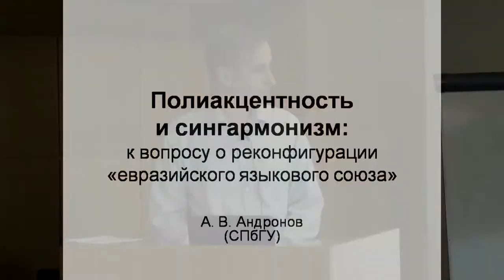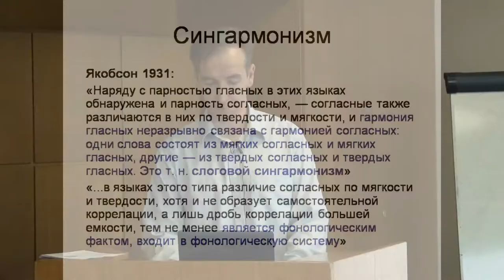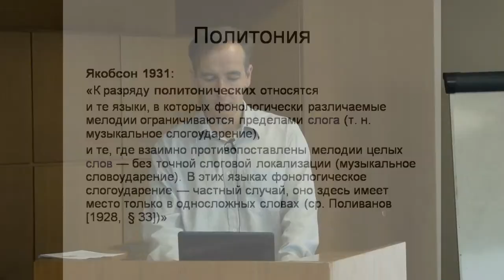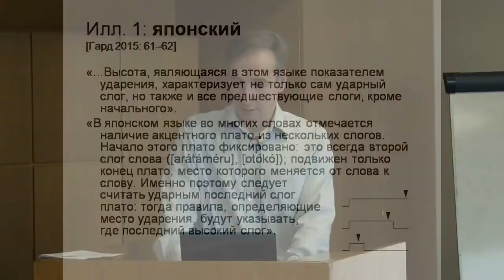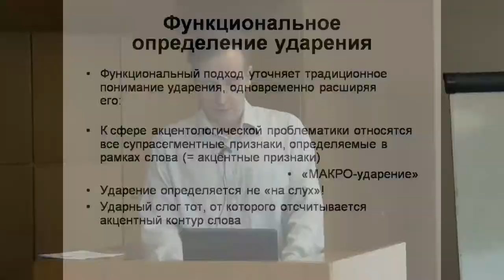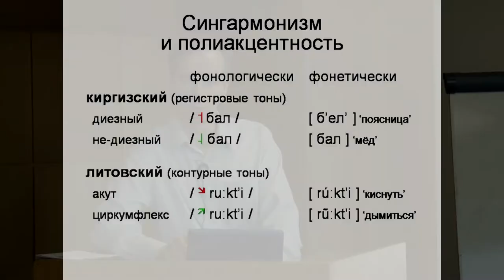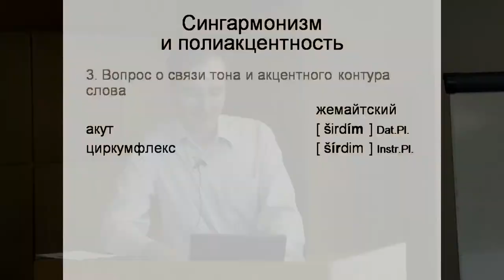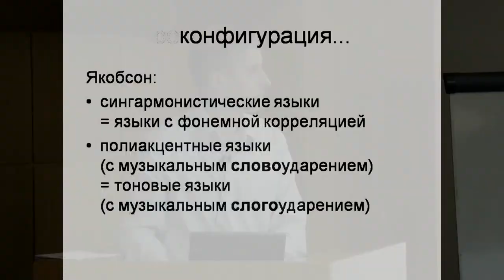Алексей Андронов "Полиакцентность и сингармонизм"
"Живое ТВ" представляет: Алексей Викторович Андронов
(Санкт-Петербург), с докладом "Полиакцентность и сингармонизм: к вопросу о реконфигурации «евразийского языкового союза»"
14–15 МАЯ 2019 Г.